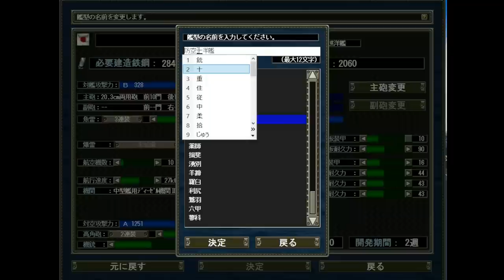▼[ 提督の決断4 PK 1939年スタート実況 ] 大日本帝国 第23話 「紅海日英決戦」 イギリス軍の大艦隊と一大決戦